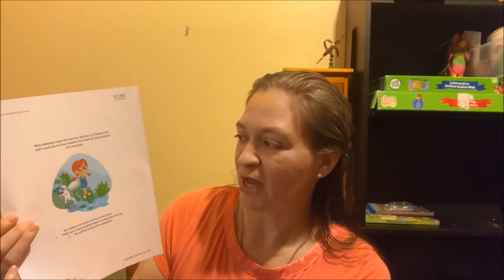Review Kide Science Curriculum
Wondering if the Kide Science program would be helpful for teaching science to your homeschooled student? SPED Homeschool Review Crew member Neches Phelps shares her review of this product and extra information on how her ideas on how to use this program with students with various learning needs.

Review Highlights:

Grade Level Scope: Lower elementary
Subject Covered: Science
Cost Range: $10 – $50
Supplemental Material Cost: $10 – $50
Format: Printable, download, online
Religious content: No

Basic Features
Methodology: Traditional
Learning Styles Utilized: Visual, Spatial, Auditory, Interpersonal, Verbal, Intrapersonal, and tactile
Intelligences Utilized: Logic, Words, Nature, Relationships, and Contemplation
Teaching Styles Utilized: Videos, Progressive steps, and Multi-Disciplinary
Common Core: Unknown
Accredited: Unknown
Teacher Helps: More than average

Product Description
Font Size: Above average
Pictures: Lot more than pictures
Binding: Virtual
Lessons Included: 100+
Intended Curriculum Usage Length: More than 3 years
Assessment Types: Open end questions, demonstrations, oral reports, labs, and projects

Adapability
Amount of Handwriting Required: None
Executive Functioning Concerns: n/a
Types of possible teacher assistance needed: Teacher reading text for a student with reading difficulties and/or teacher intervention for a student with visual impairment
Average Length of Lessons: 30 minutes
Concentration Level Required: Average
Modifiable by Lengthening Out Lessons: Easily
Language Complexity: Simple and straightforward

SPED Homeschool Review Crew Feedback
What was the one thing that most impressed you about this curriculum? Kide Science is easily adapted for children within the developmental age range of 2-8.  It helps to develop the scientific mind through story which includes child friendly characters and an imaginary land.  Students will help the characters to solve a problem using clues found in the story and exploring using their five senses.

What should parents of children with learning needs be aware of when looking into this curriculum? Parents will need to purchase simple lab tools such as pipettes.  Most supplies for experiments are common household items or can be found at your local grocery store.

Would you like to join our review crew and provide informational reviews on products and services that would be helpful for families homeschooling children with specialized educational needs? Click on this link to start your application